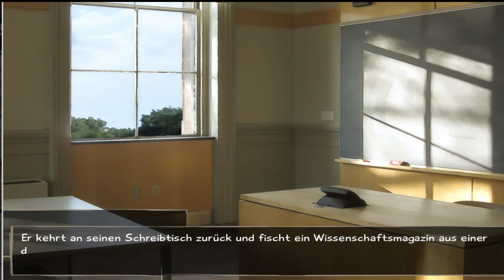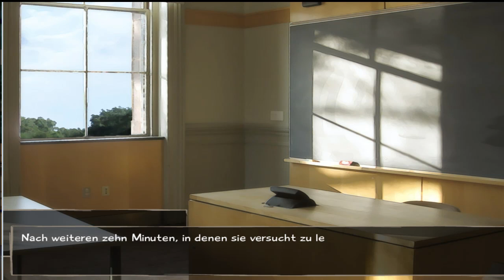Let's Play (Let's Read) Katawa Shoujo (German) Part 14: Letzte Schulfest Vorbereitungen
Das Schulfest ist nicht mehr fern und wir helfen ein letztes mal Rin, damit sie rechtzeitig fertig wird.